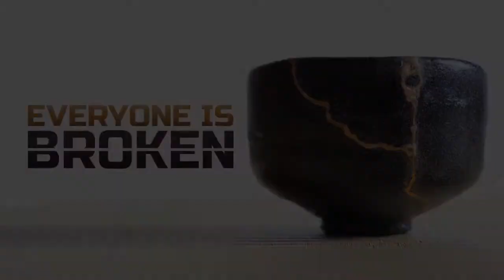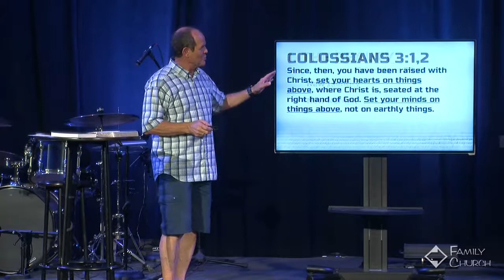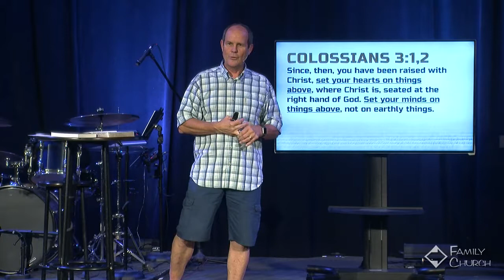Broken Nature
Everyone Is Broken Series #2